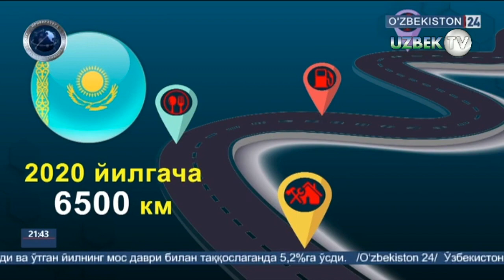ЎЗБЕКИСТОНДА БИРИНЧИ 12 КМ ЛИК ПУЛЛИК ЙЎЛ НЕЧА СЎМ БЎЛИШИНИ БИЛАСИЗМИ?